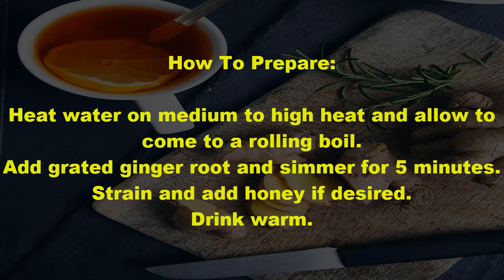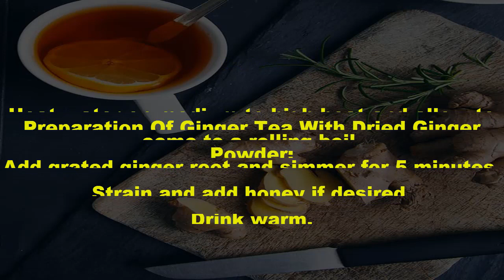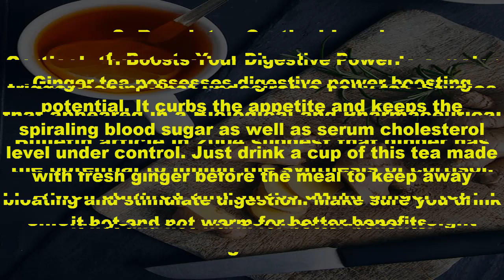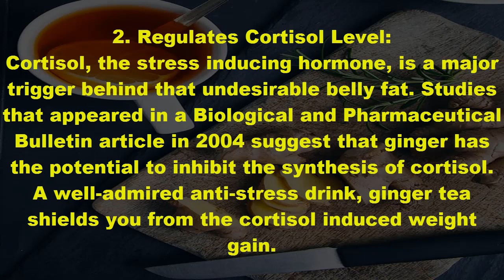Ginger Tea Weight Loss How To Make Ginger Tea For Fast Weight Loss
In this video , i will tell you how to make ginger tea for weight loss
NO DIET, NO EXERCISE - How To Lose Weight With Ginger Tea in Just 7 Days Lose Belly Fat 100%
Ginger is a powerful superfood root, which has been used for over 4000 years to treat health problems.
 In today’s video we discuss how you can use ginger water to cause rapid weight loss
Weight loss tea or weight loss detox water is very effective for weight loss.
I this video I share How To Make Ginger Tea For Fast Weight Loss lost this weight loss tea or detox drink made from ginger.
 This weight loss tea can be prepared at home with ingredients available at home.
Ginger water is low in calories and can increase your metabolism and help you to lose weight. In the video i share the tips and tricks to loose weight fast.
 This drink really works for weight loss.

1. Aloe Vera For Hair Growth

2. How To Grow Hair Faster Naturally At Home

3. Top 5 Exercises to Reduce Side Fat

4. Best Olive Oil For Hair Growth